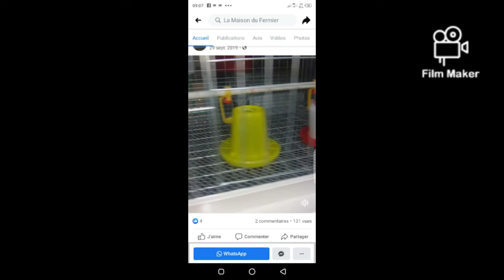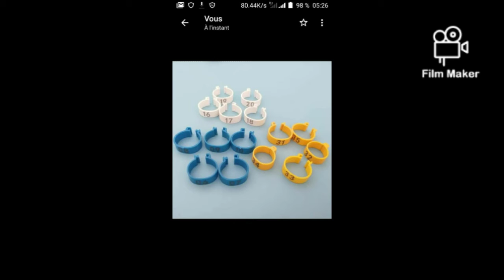Notre savoir faire en cages pour animaux